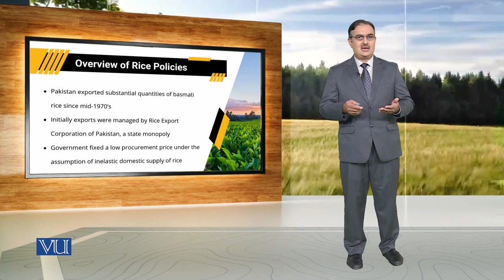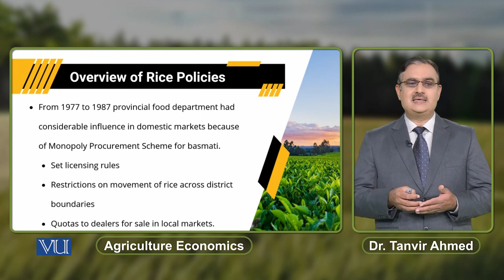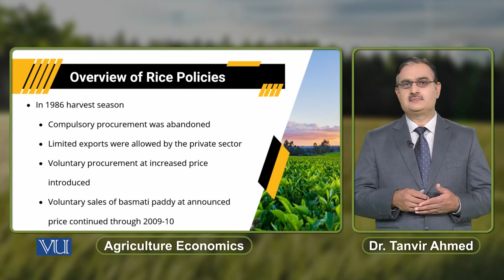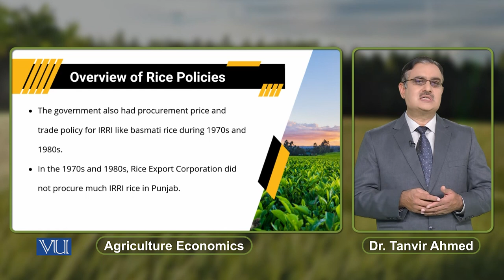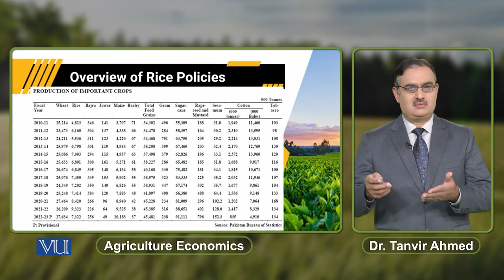Overview of Rice Policies | Agriculture Economics | ECO608_Topic202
Topic202: Overview of Rice Policies,
By Dr. Tanvir Ahmed